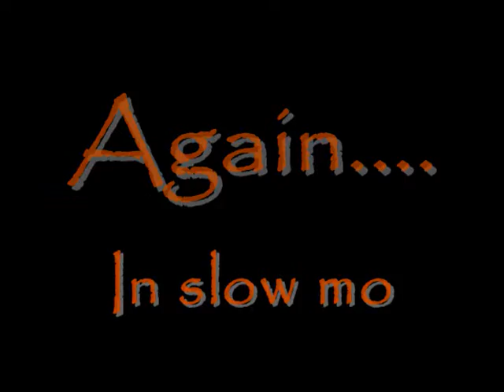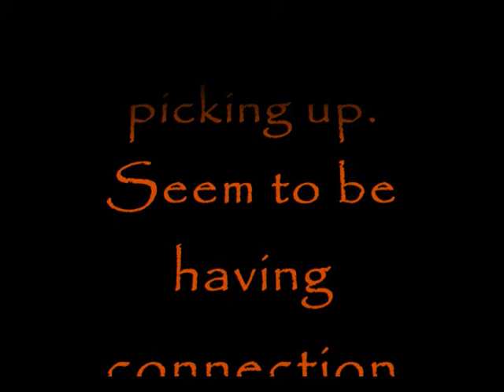First Flight - Double horse 9101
Dates are wrong on the "on board" camera. Videos where shot 2-16-13.